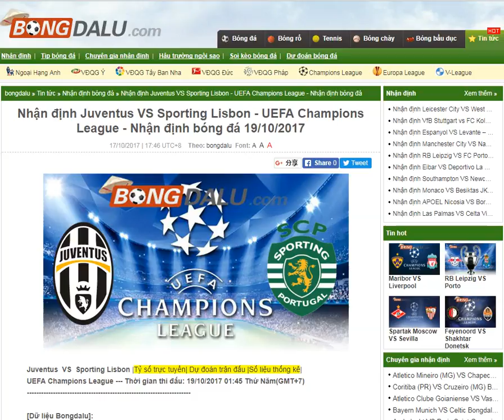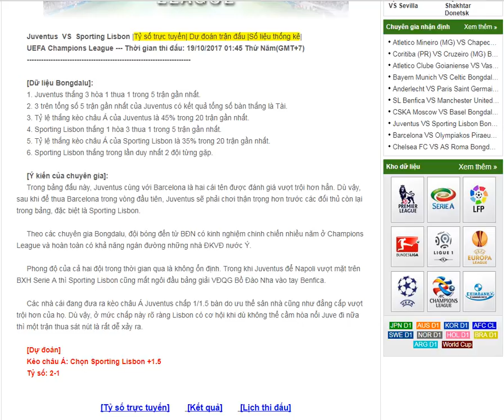Juventus VS Sporting Lisbon - 19/10/2017-- share by Bongdalu